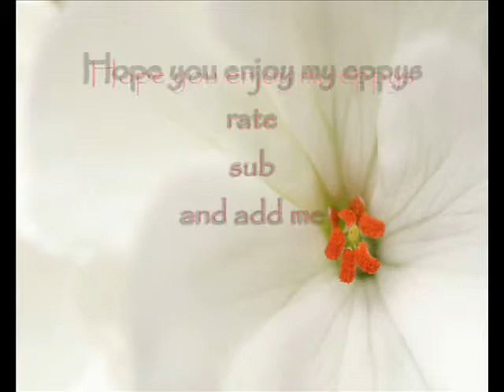a justin bieber love story eppy 6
Hiii sory the other one was really short .ill make up for it in this one xxx sorry it took more than 15 minutes youtube was beig a bum lol
Sub
Add
Rateee
ON WITH THE STORY
Blake : hey babe hows my fav girl doing
Justin : ( mouth drops ..and runs outa the room in to the kitchen )
Justins P.O.V
i thought that kiss meant some thing
Daisys : ( put the phone down on Blake and runs out to the kitchen where justin is )
Daisy : Im sorry
Justin: yeah you all are ( he says sarcastically )
Daisy: its not even like we were going out ( shouts at him )
Justin: I  no but  I felt a connection in that kiss  you could of told me you had a boyfriend , your just a bitch
Daisy : well it meant nothing ( crys ) ( run out side and back into her house and runs up to her bedroom and is suprized wen all her stuff  is already there do she lays on the bed )
Daisy P.O.V
I felt a connection in that kiss to but Im to scared of breaking Blakes heart I cant believe Justin called me  a bitch I hate him   ..i dont even think I love blake
Maybe me and blake arent meant to be maybe I should dump himIll text him I know its the worse way to do it but I couldnt face him on the phone
Daisy: ( pulls out her phone and texts blake )
Text convo between  blake and daisy
Daisy : IM sorry but I dont think me and you were meant to be
Blake : Wat I thought you loved me
Daisy : I did ..its just not working ..im sorry
Blakes P.O.V
Finally  thats what I wanted to tell her on the phone
End of P.O.V
Blake : it okay gtg but we can still be friends right
Daisy : yeahh sure bye
Blake : byee d
End of text convo
Daisy P.O.V
Wow that went well its all for the best ..i feel really bad about justin he looked heartbroken but we werent even going out I dont know wat his problem is
.he was really  rude to me Im just gonna  ignore him.
( nothing really happens ..justin feels  bad for what he said to daisy .next day at school)
(Tina and Ryan already up and jakes gone to work  )
Tina : ( making breakfast ) hunny will you go and get your sis up
Ryan : sure mum ..it is alright if I call you mum isnt it \
Tina : sure
Ryan cool ( walks up stairs and into daisys room ) wakey wakey sleep head  ( he shouts )

Daisy:  ( falls  out of  the bed ) Im awake  jheezz
Ryan : sorry ( picks her up and starts cracking up )
Daisy : wat ( confused )
Ryan : ( still cracking up ) I cant believe you fell out of the bed
Daisy : I know it hilarious ( she says sarcastically )
Ryan : someone woke up on the wrong side of the bed
Daisy : UMM I am  always like this in the mornings
Ryan : youve got a hour to get ready and eat breakfast so you better hurry up
Daisy : yeah yeah whatever bye see you down staires
Ryan : Byee ( goes down stairs and watches tv
Ryans wearing this just betend it him instead of justin :
Tina : dinner kids  ( shouts from the kitchen )
Daisy and ryan : coming ( they shout back )
( they eat breakfastand then  walk to school )
Daisys P.O.V
Wow this is so exciting ..NOT I hope I dont see justin
END P.O.V
Daisy : ( Looking at her timetable ) Ryan wears science
Ryan : ( Looking at her time table ) youve got it with me and justin
Daisy : Ohh goody ( she says sarcastically )
Ryan : oh come just say it you like him ( smirks )
Daisys : I do not .fine maybe just a little fine a lot
( they get to science and walk in )
Teacher : your late mr bulter ( looking at ryan ) and who are you  ( looking at daisy)
Daisy : im daisy smith wussup ( laughs )
(Whole class laughs )
Teacher : hush ( she shouts ) your late miss smith
Daisy : Andd
Teacher : you come here to learn ..you cant be wasting valuble time
Daisy : thats where your wrong I come here coz it the law
Teacher : SITTTT you two have got detenstion 2 hours after school  ( annoyed )
Daisy : ( smirks ) and sits next to a girl who looks likes this
? : nice entrance ( starts craking up)
Daisy: ( cracking up aswell) hey im daisy
?: hey im lauren wussup
Teacher : ahh mr bieber nice to see you take a seat
Daisy P.O.V
Ahh he looks so cute WAIT how comes he never got detention
End of p.o.v
Daisys ( stands up )

Teacher : sitt now miss smith
Daisy : how comes I get detention and he doesnt ( Shouts )
Teacher : because hes important and your not
Daisy : WATT U BITCH u need to go and get a life you fat tramp
Teacher : get outa my class now
Daisy : my pleasure ( gets up and walks out  annoyed )
Hope you enjoyed my ep

Soz about some of the language
Comment and tell me wat u think
should I keep on writing ?
God bless xxx

Ps : add meeeeee xxxxx